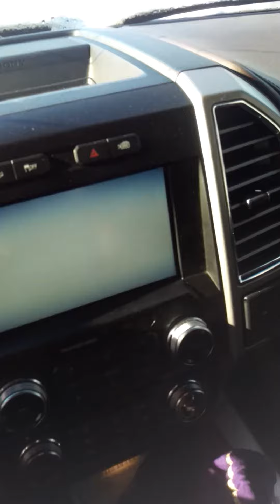Mother nature's snow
Hastings, NE git hit with a quick soft snow. Thank goodness it wasn't a snowdrift.